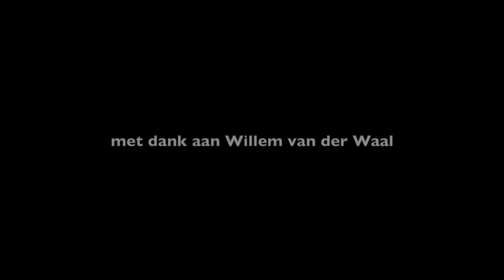Rouwkwikstaart bij de Tweeduizend El 28 november 2022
Tussen de Witte Kwikstaarten bij Schiphol zag Willem plots deze Rouwkwikstaart .